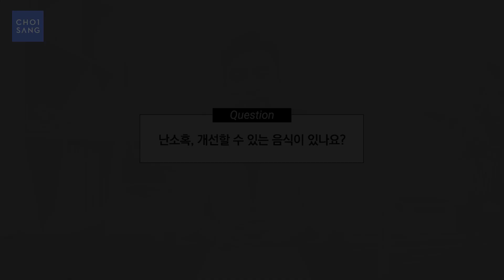[난소혹] 홍삼, 석류를 먹으면 난소혹이 생기나요?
여자에게 좋다고 알려진 홍삼 과 석류 !
난소질환 에는 안 좋을 수 있다??

제대로 된 난소질환 정보
최상산부인과 최동석원장님이 알려주신답니다!

* 홍삼, 석류를 먹으면 난소혹이 생기나요?

- 위치 : 서초대로 351 (교대역 4번출구 강남역 방향)